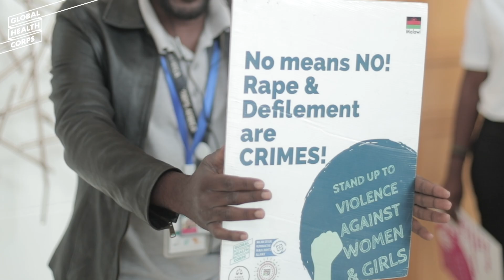Global Health Corps: Developing the Next Generation of Health Leaders in Malawi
Known as “the warm heart of Africa,” Malawi is a small but dynamic landlocked country in southeastern Africa where exciting progress in health and development is afoot. A legacy of strong leadership on maternal health and the potential for a huge impact in some of the country’s least developed areas.

Since 2009, Global Health Corps (GHC) has worked in Malawi in partnership with the Ministry of Health and a wide range of NGOs countrywide to develop the next generation of health leaders there. GHC fellows in Malawi work to promote collaboration on a range of health issues from pandemic response and preparedness to behavior change communication and HIV/AIDS. GHC's dynamic alumni are young leaders rising fast, poised to shape the country’s future of health.

Learn more about GHC’s impact at ghcorps.org